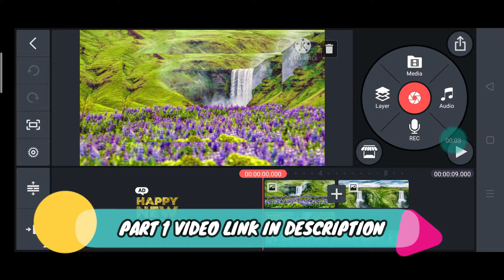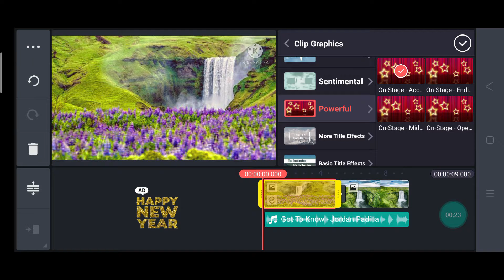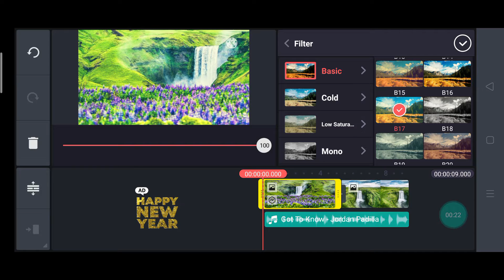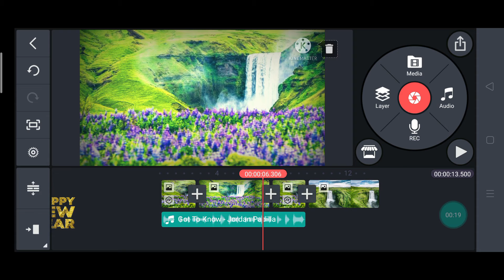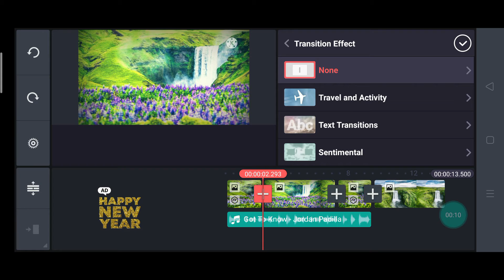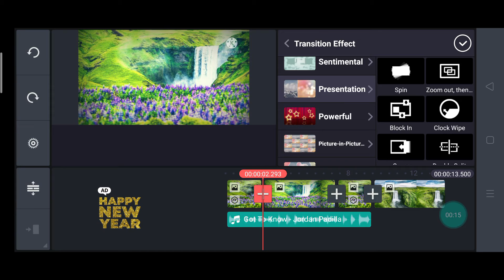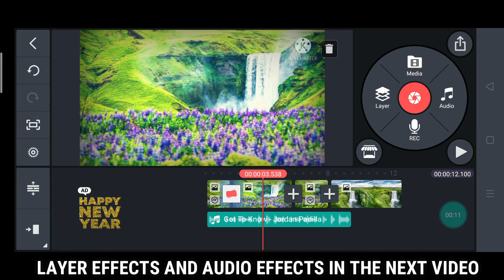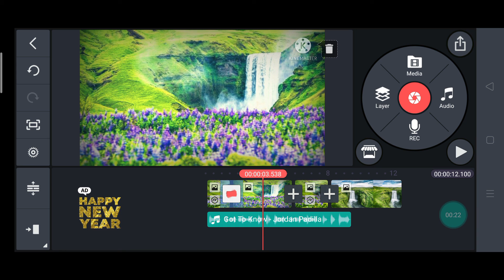KineMaster Video Editing Basic Tutorial || Part 2 || தமிழில் || Andrew's Youtube Mix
Hai Friends, This is the part 2 video in which I have explained some basic features of the kinemaster video editing app...Hope you like this video...